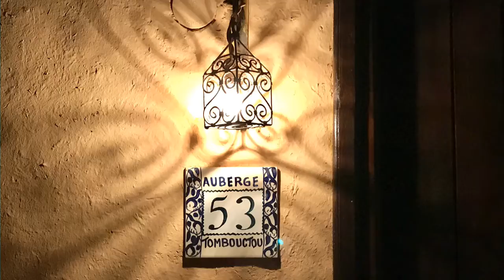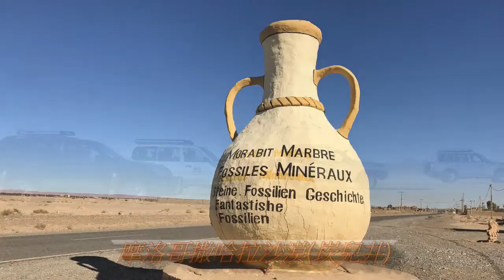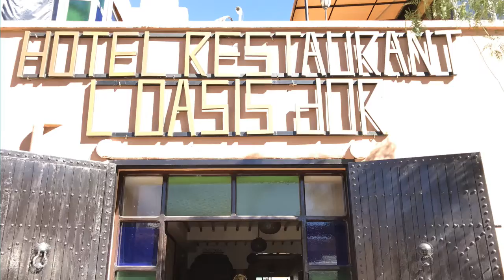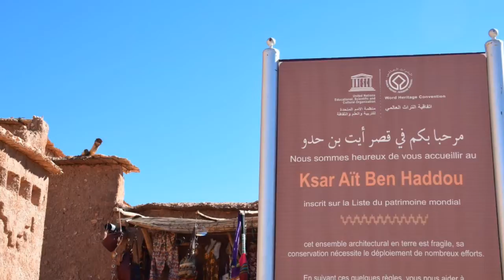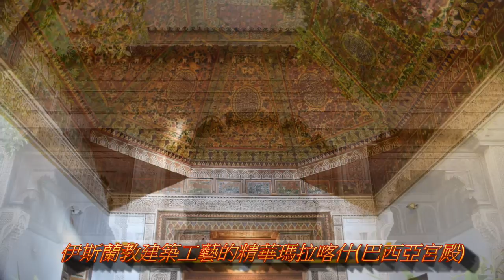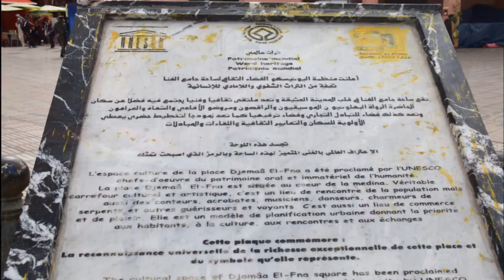摩洛哥撒哈拉沙漠之旅2016 11 18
摩洛哥撒哈拉沙漠.馬拉喀什.德吉瑪廣場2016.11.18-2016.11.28